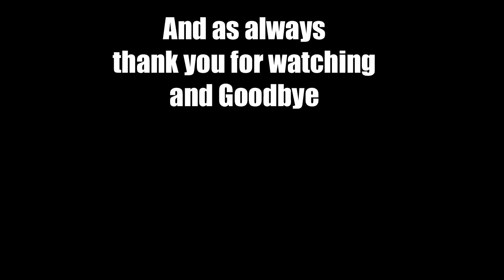3 Let's Play Mount & Blade Warband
Well guys you all gave me lots of help in the original lets see if was an affective warm up for Warband XD